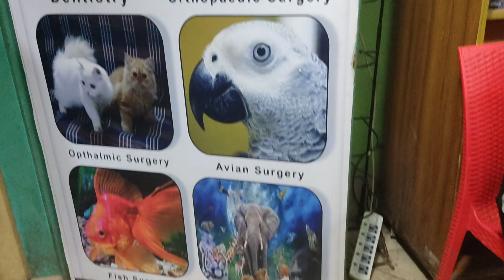Dr. Sagir's Pet Clinic ( ডাঃ সাগীর'স পেট ক্লিনিক), ঢাকা II Dr. Sagir's Pet Clinic 01912251312